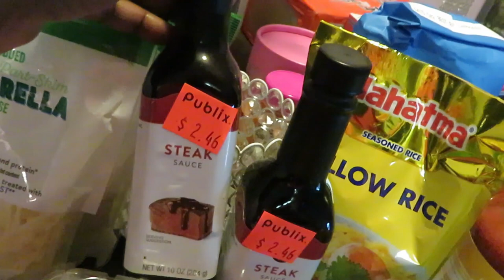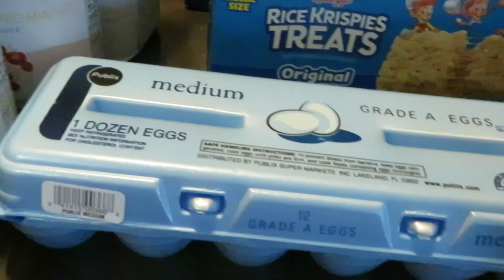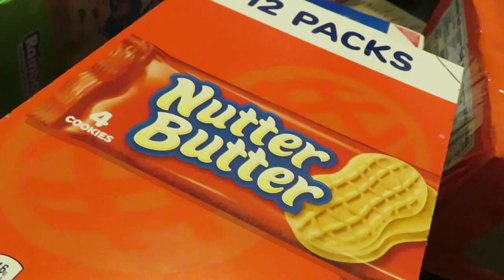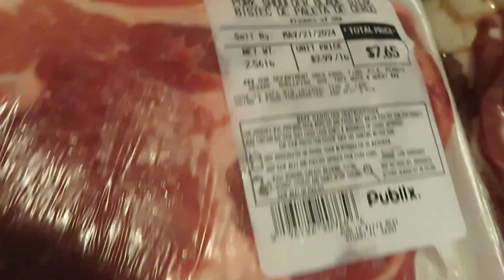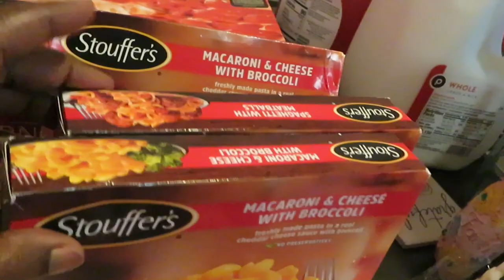Publix Grocery Haul/5-16-24 to 5-22-24/DiGiorno Pizza 2/$12/publixhaul